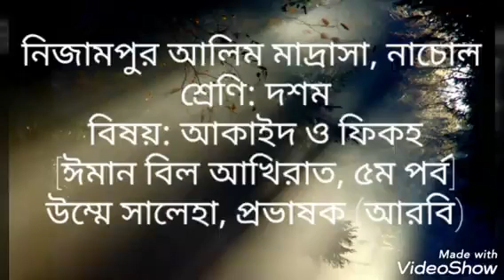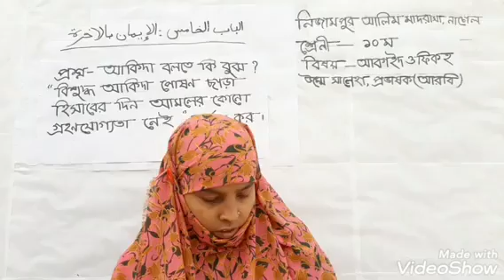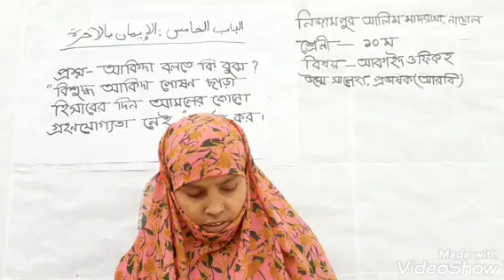Umme Saleha Lec Nizampur A. Mad Sub- akaid fiqah class 10 Eman Bil Akhirat 5 part